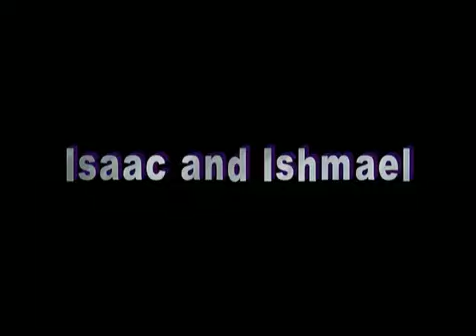Az Ószövetség - Ábrahám és Izsák/10 (Teljes Epizód)